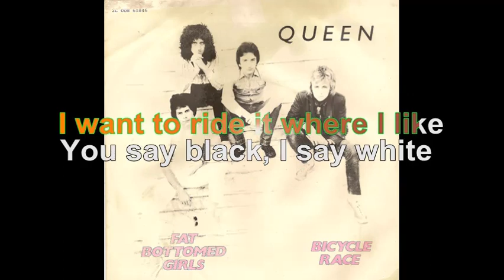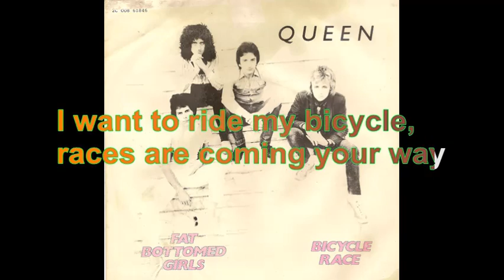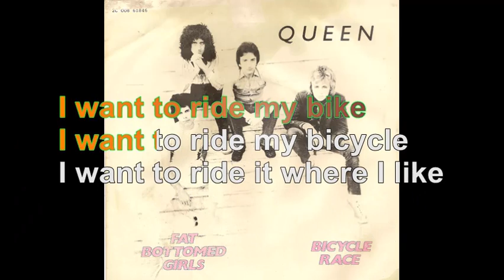Queen - Bicycle race [Lyrics Audio HQ]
100 pour cent France participe au Programme Partenaires d’Amazon EU, un programme d’affiliation publicitaire conçu pour permettre à des sites de percevoir une rémunération grâce à la création de liens vers Amazon.fr

Lyrics
Bicycle, bicycle, bicycle
I want to ride my bicycle, bicycle, bicycle
I want to ride my bicycle
I want to ride my bike
I want to ride it where I like
You say black, I say white
You say bark, I say bite
You say shark, I say hey man
Jaws was never my scene
And I don't like Star Wars
You say Rolls, I say Royce
You say God give me a choice
You say Lord, I say Christ
I don't believe in Peter Pan
Frankenstein or Superman
All I wanna do is
Bicycle, bicycle, bicycle
I want to ride my bicycle, races are coming your way
So forget all your duties, oh yeah
Fat bottomed girls, they'll be riding today
So look out for those beauties, oh yeah
On your marks, get set, go
Bicycle race, bicycle race, bicycle race
Bicycle, bicycle, bicycle
I want to ride my bicycle, bicycle, bicycle, bicycle
(I want a) bicycle race
You say coke, I say 'caine
You say John, I say Wayne
Hot dog, I say cool it man
I don't wanna be the President of America
You say smile, I say cheese
Cartier, I say please
Income tax, I say Jesus
I don't wanna be a candidate
For Vietnam or Watergate
'Cause all I want to do is
Bicycle, bicycle, bicycle
I want to ride my bicycle, bicycle (c'mon), bicycle